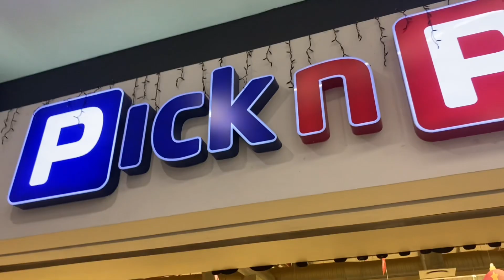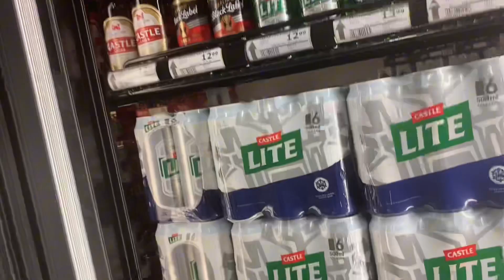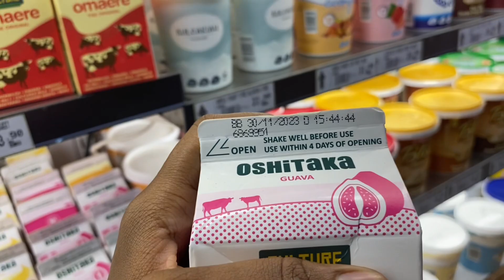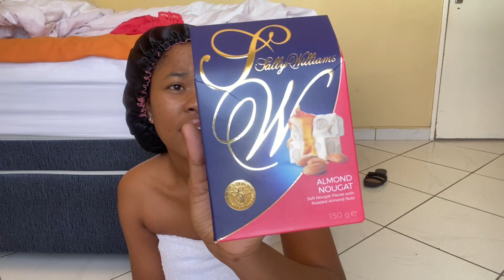VLOG| A Few Days Without My Boyfriend, Catching Up With @Sisi_Kaapehi| Namibian YouTuber